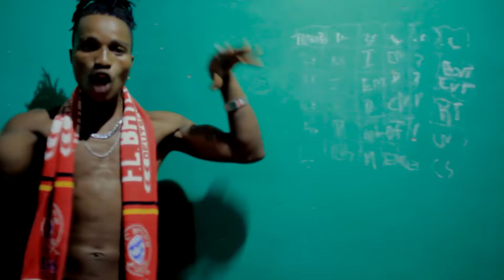Bezaleo Comprido -MINHA ALMA- (Official Video) By Liro Records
Filmado : Nelas Bega & Editado : Liro Records
Realização : Liro Records
Roteiro : Nelas Bega
Coloração: Liro Records
Label :
Beat : Delc Drumms Beat
Captação & Mistura :  Delc Drummer
Letras : Bezaleo Comprido
Coros : Bezaleo Comprido
Modelos :
Maquilhagem: SNT